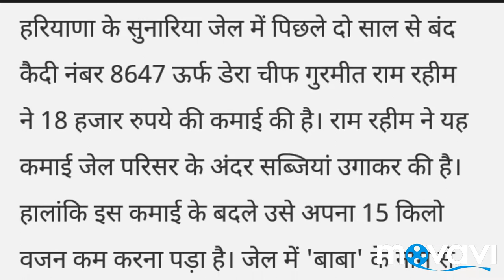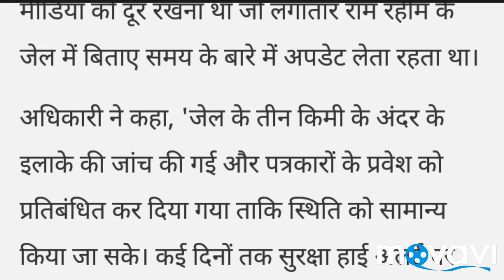Ram Rahim earns 18 thousand rupees15 kg of lost weight